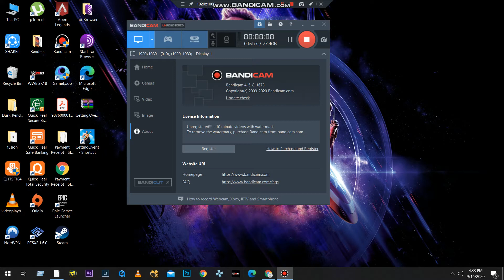Getting Over It